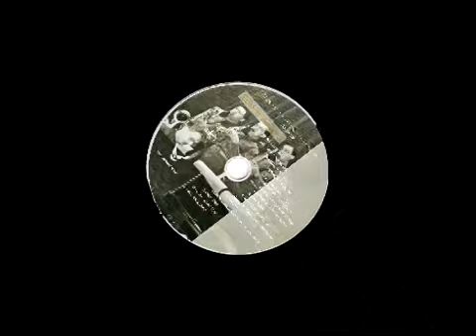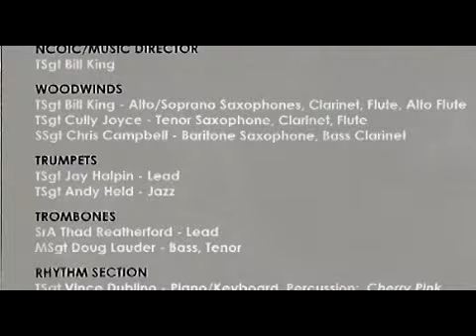Fly Me to the Moon, The Ambassadors, USAFE Jazz Band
Studio recording of the USAFE Jazz Band, "The Ambassadors".  Photos of the band have been added to the audio recording.